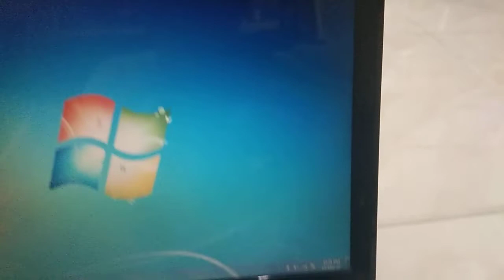Laptop Acer Aspire 4930 Core 2 duo ram 4gb hdd 250gb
Dijual Acer Aspire 4930
Intel core 2 duo P7350~ 2.0 GHz
Harddisk 250gb
Ram 4gb
Vga Nvidia GeForce 9300M GS
Baterai ±1-2 jam
Kelengkapan tas dan charge
Garansi mesin sepuluh hari